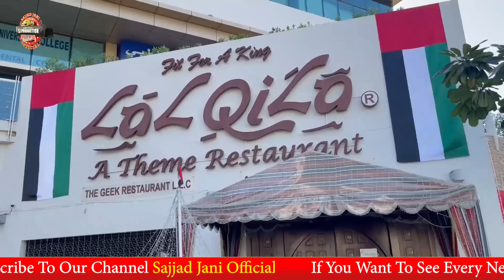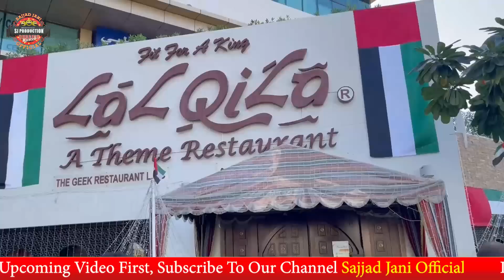Sajjad Jani Team Gai Dubai Lal Qila Restaurant, FaisalRamay Kia krta Howa Pkra Gya🤣🙏 | DubaiVlog#16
The purpose of making this video is not to hurt someone's heart. This video is only for Entertainment.

You have enjoy this video. You have to give our channel a lot of love in return.

This is my Official Channel 👉 (Sajjad Jani Official). Here you'll get all kinds of Funny clips, The Latest Funny Pakistani Videos, Jugtain, Road Shows, Entertainment, and much more.
Thanks!

Follow My Orignal Facebook Group:-

Sajjad Jani Official team :
Cameraman : Awais
Editor : Sheraz & Awais
Production : Sajjad Jani